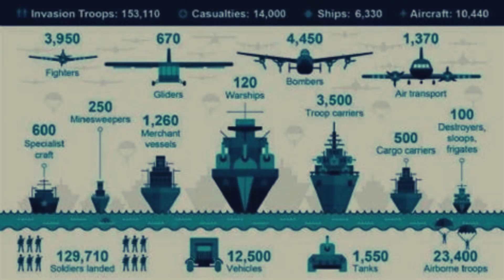Dia D, 6 de junho de 1944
Em 2024 são 80 anos da Operação Overlord